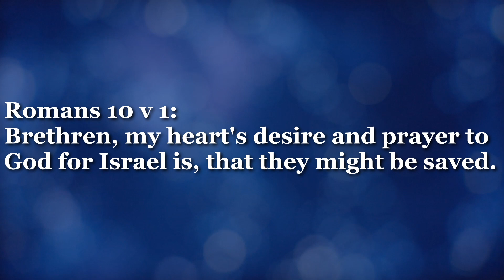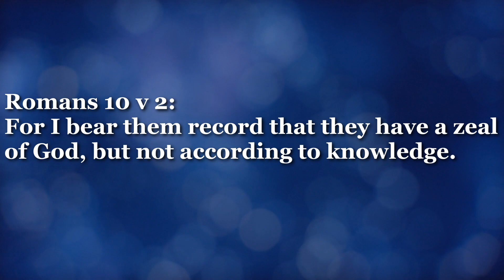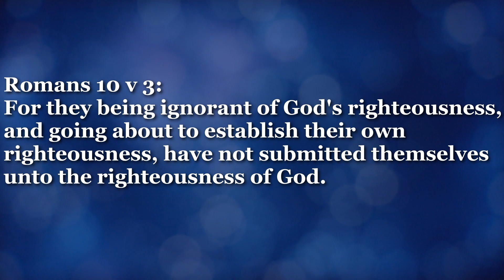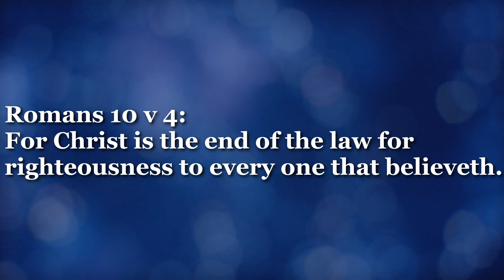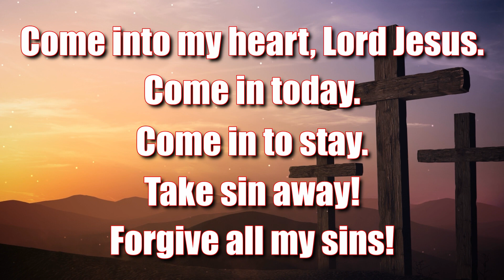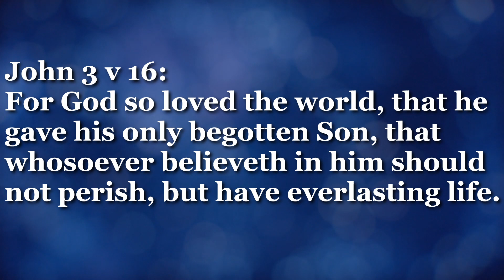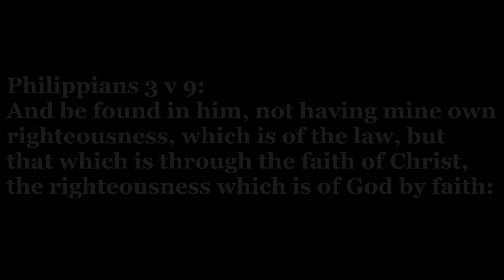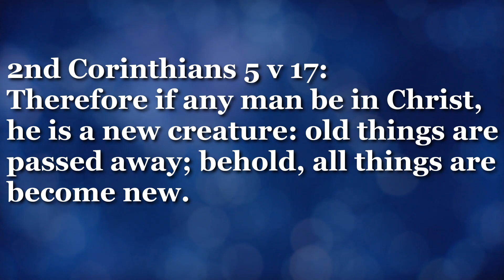Accept Jesus Christ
Accept Jesus Christ | How To Be Saved

Jesus Christ is the Way, the Truth, and the Life